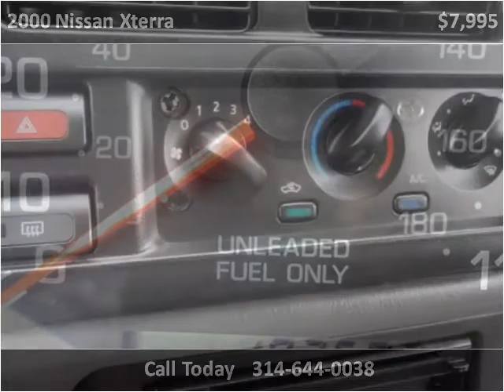2000 Nissan Xterra Used Cars Saint Louis MO